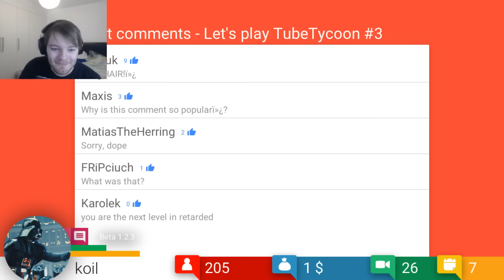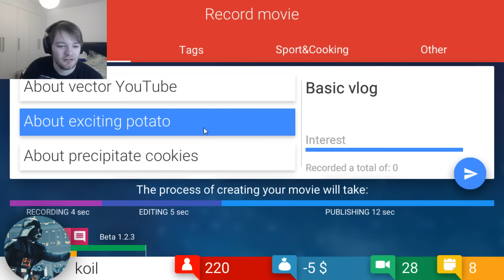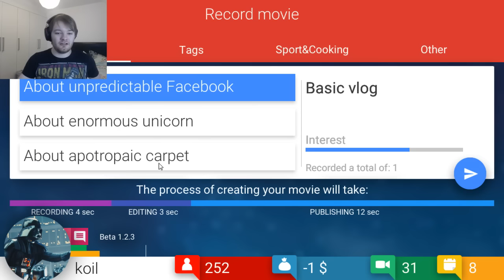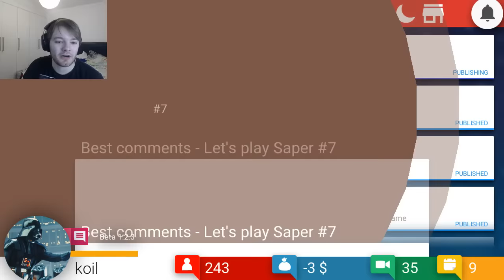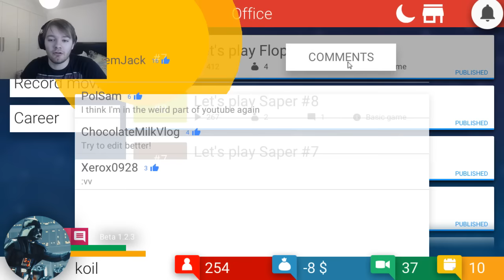All Of The Ads - Tube Tycoon 2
Hey guys and welcome to Tube Tycoon.

Join me as i try to build my youtube empire or fail trying.